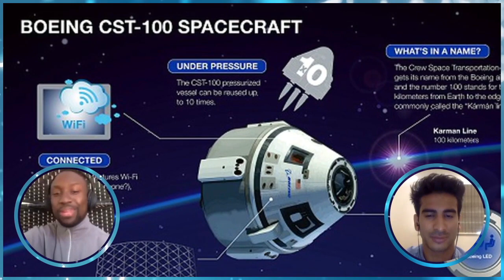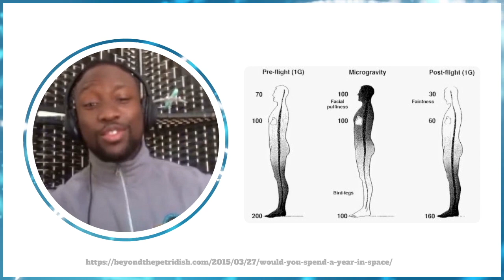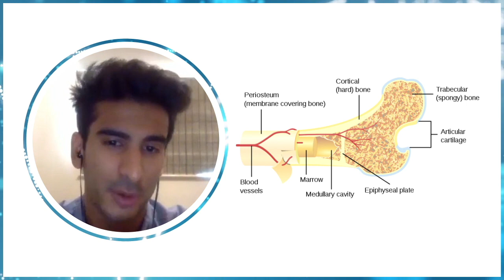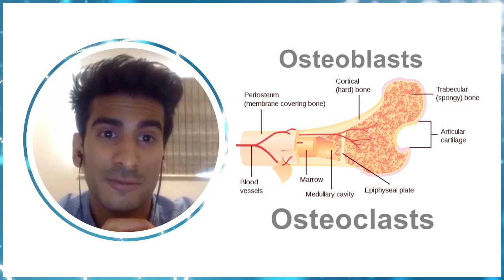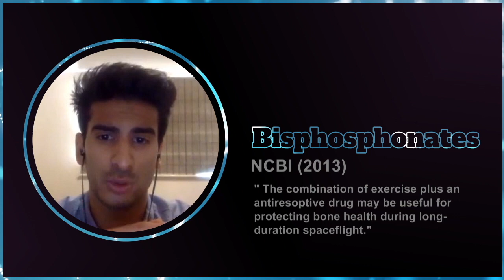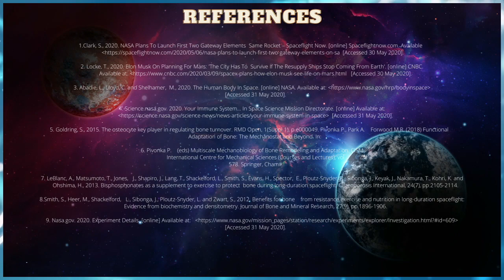Effects of Space Travel on the Human Body (AeroTube winners Dr Rohan Sant and Dr Daniel Olaiya)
Check out Dr Rohan Sant and Dr Daniel Olaiya's video on the effects space travel has on the human body.

This video was one of two entries selected as winners of the RAeS' AeroTube competition in 2020. You can check out the other winning entry here: